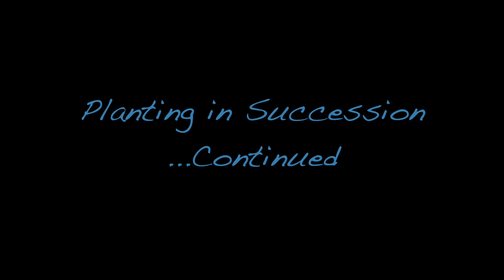Succession Planting...Continued | Garden Ideas | Peter Seabrook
Planting in Succession...Continued

About Peter:

Peter Seabrook MBE., VMH., AH(RHS), M.oH.(RHS) started working at weekends on a local market garden before starting secondary school. He grew sweet peas in his back garden to sell to the local florist and raised enough money to fly to Holland and visit nurseries there aged sixteen.

Peter was employed on seed trial grounds for two years before studying horticulture at Writtle College gaining the College Diploma in 1956. During college vacations experience was gained working in top fruit orchards, bedding plant and tomato nurseries, before doing two year national service were the army paid for lessons in floristry!

Returning to Cramphorn the seed and garden retail company, he worked in all areas of nursery production, mail order and shows becoming nursery director. Then after four years on the road for Bord na Mona, travelling in the South East of England and the Channel Isles as their technical representative, he became a consultant to leading wholesale nursery companies, a director of two separate garden centre companies and gave advice to many independent horticultural businesses.

His broadcasting appearances started with the BBC Radio Home Service in 1965 including In Your Garden and Gardeners' Question Time, then on to BBC Television from 1975 presenting such programmes as Gardeners' World, Pebble Mill at One, Chelsea Flower Show and in America over twenty years broadcasting coast to coast with PBS programme The Victory Garden out of Boston, USA.

Two of his books Complete Vegetable Gardener and Shrubs for Your Garden, the latter set to music and premiered in Sydney Opera House, have been published in more than ten languages.

Video Produced by: Chris Bradley